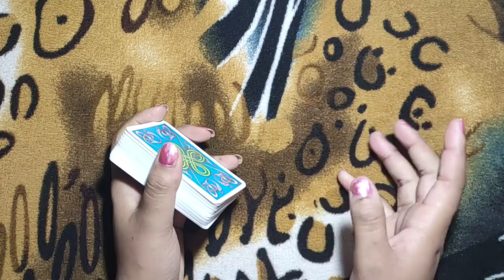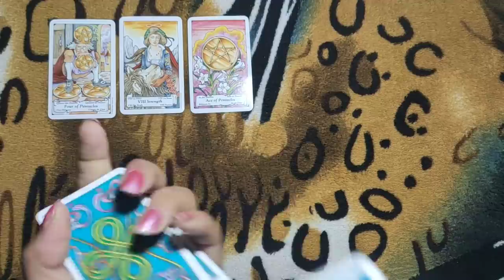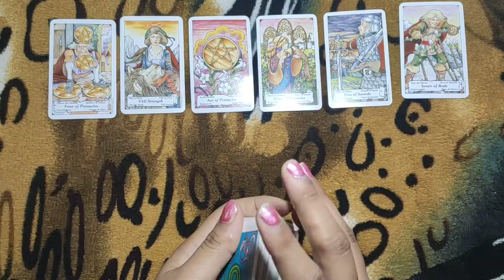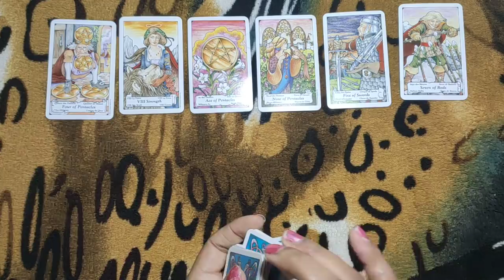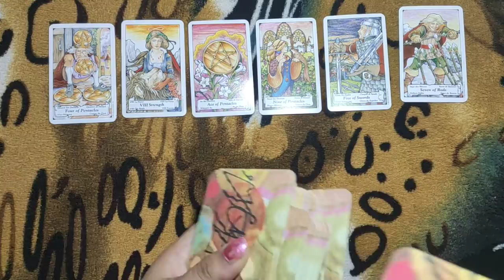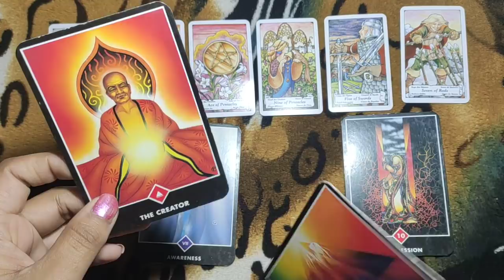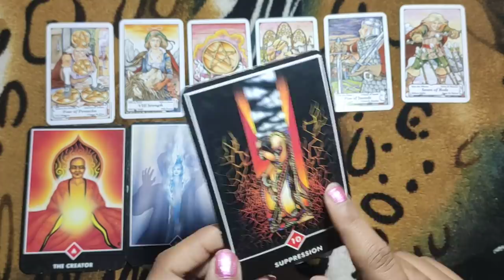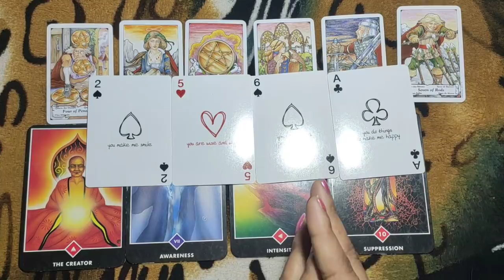❤Vo samjhte h ap unke soulmate h🥰WHAT THEY THINK ABOUT THIS RELATIONSHIP💏 TARORT HINDI READINGS💋💋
lets check what they think about this relationship
PERSONAL PAID READINGS-
555/- for 3 questions
888/- for 6 questions
1555/- unlimited questions 30 min on call
2222/- unlimited questions 1 hour on call
new year offer-
555/-4 question
888/-7 question